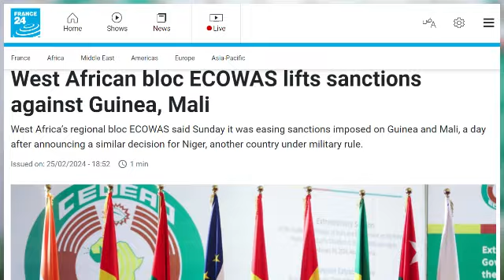Ecowas Lifts Santions on Millitary heads of State, This is what @apostleamoakoattah spoke about!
Ecowas Lifts Santions on Millitary heads of State, this was what i spoke about in 2021. Recently i spoke about the fact that the sanctions imposed on the millitary heads will have no impact. The Problem of Africa is nothing but Leadership.